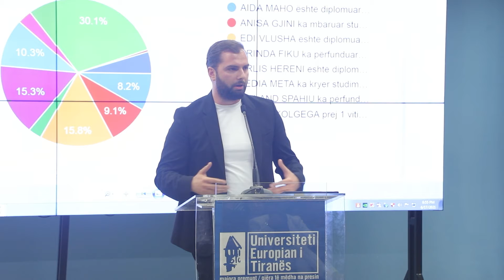Çmimi i Karrierës UET Alumni 2021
Universiteti Europian i Tiranës vazhdoi dhe këtë vit traditën që ndjek ndër vite të vlerësimit të ish-studentëve të diplomuar të cilët pas daljes nga auditorët vazhdojnë karrierat e tyre të suksesshme.
Viti 2021 shënoi 10-vjetorin e diplomimit të brezit të tretë në UET 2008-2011 dhe fitues ishte Shpat Kolgega, Drejtor i Filialit Tiranë në Postën Shqiptare.